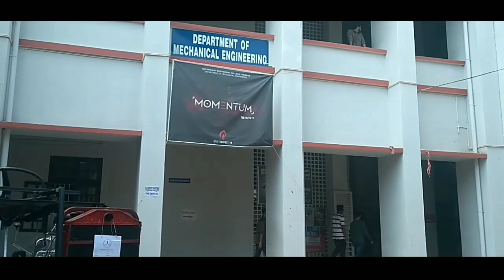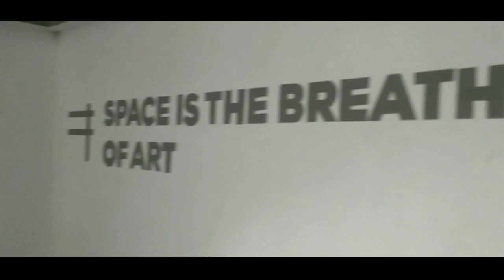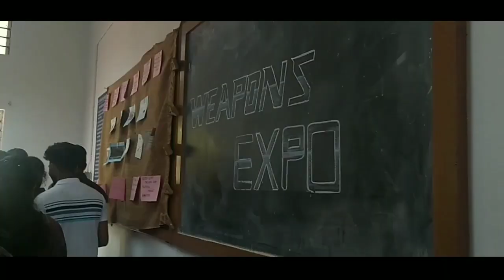ഒരു അലമ്പായ vlog 😶 | GEC THRISSUR | KTU | KETCON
Guys, Im extremely sorry. Njn vicharicha pole vlog cheyyan pattilla...
Will be back with exciting vlogs soon..

shot on Moto g5s
editted on Power director

Song credits- NCS